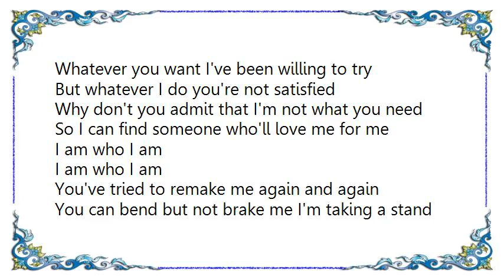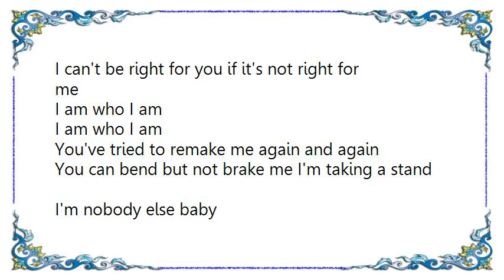Holly Dunn - I Am Who I Am Lyrics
[Lyrics Holly Dunn - I Am Who I Am]
Whatever you want I've been willing to try
But whatever I do you're not satisfied
Why don't you admit that I'm not what you need
So I can find someone who'll love me for me

You've tried to remake me again and again
You can bend but not brake me I'm taking a stand
You get what you see baby

I've been changing myself from my hair to my shoes
Now I'm changing my mind about changing for you
I'll never be perfect but I'll be alright
Now that I've started to live my own life

I'm all I can be baby

No regrets, no apologies
I can't be right for you if it's not right for me

I'm nobody else baby
I am who I am